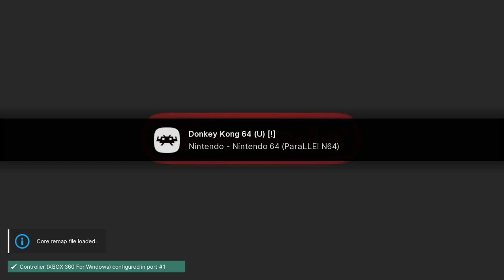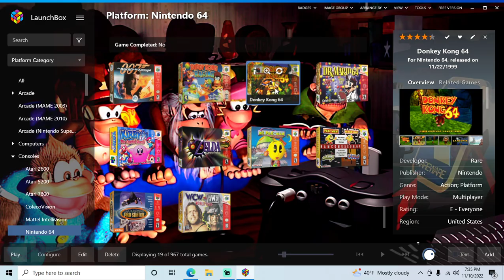Donkey Kong 64 - N64 playthrough part 9 (recorded 2022-11-10)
During this part I continued from partway through Creepy Castle with 191 gold bananas. I finished Creepy Castle and tried going to Hideout Helm, but changed my mind and loaded my save state from before entering when I realized I should get the remaining blueprints and gold bananas first. By the end of this video I had 198 gold bananas.